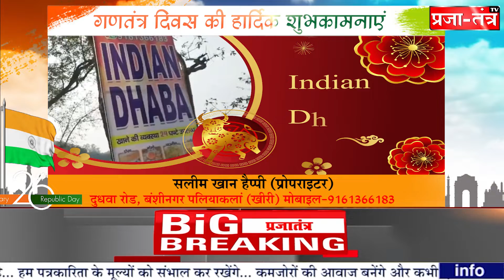सलीम खान ‘‘हैप्पी’’ प्रोपराइटर दुधवा रोड, बंशीनगर पलियाकलां खीरी की तरफ से गणतंत्र दिवस की हार्दिक